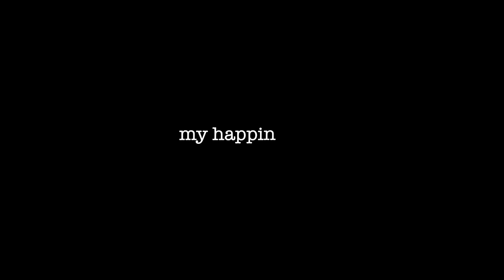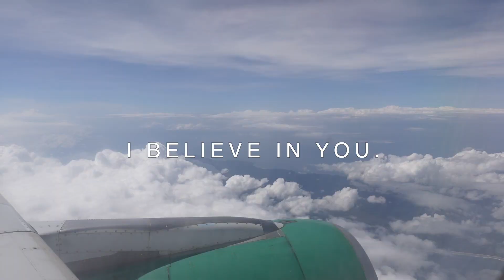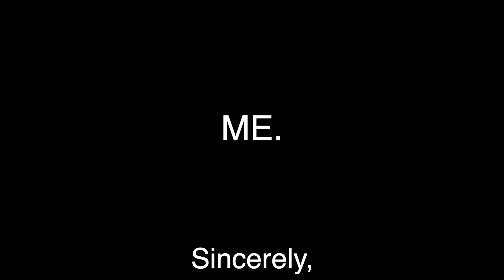The Beginning of Healing Journey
Throughout 2022, there has been ups and downs in life. There are some moments when I lost hope, but in the end it's my encouragement and love from my closest and sincere ones that convince me that it is okay to fail  sometimes.

Here's a reminder for myself, for you and for those who needed the reminder that everything will be okay.